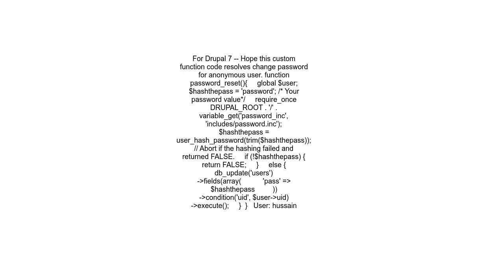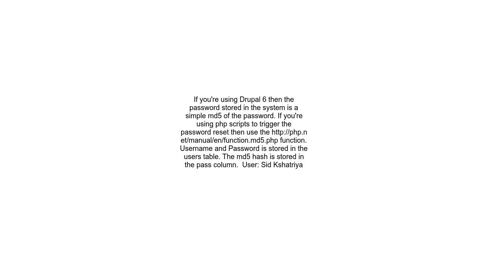How to change Drupal user password programmatically